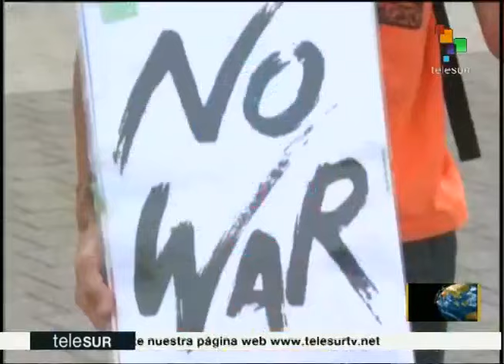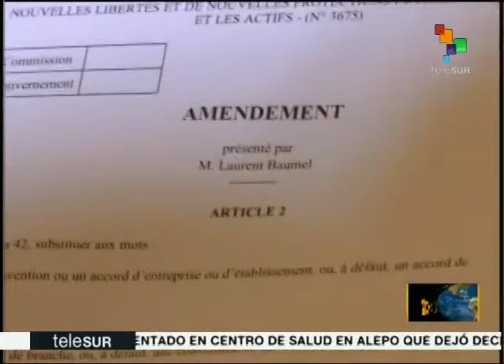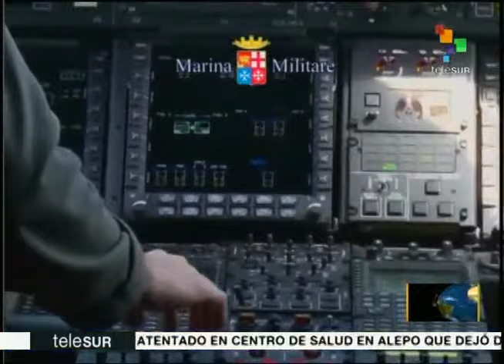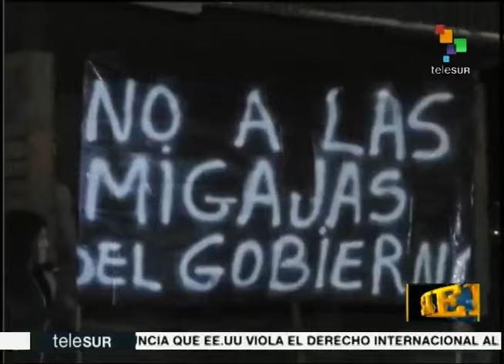Dossier con Walter Martínez 030516